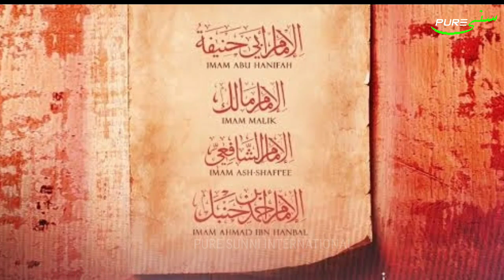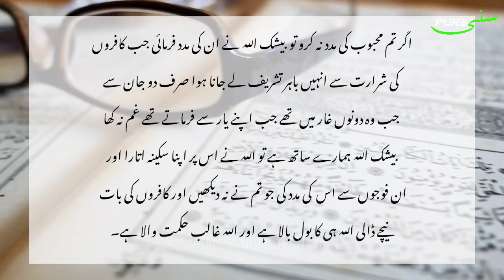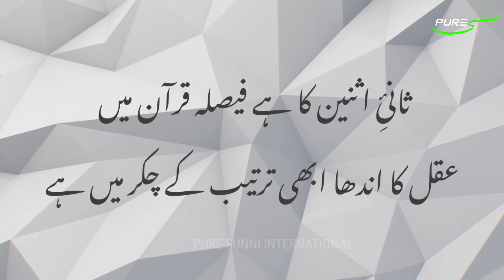Pir Naseerduddin Naseer Ki Video Ka Jawab | Response To Tafzeeli Group | Afzaliyat Siddiqe Akbar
Topic : Pir Naseeruddeen Naseer (Tafzeeli ?) Ki Video Ka Jawab !
Kya Maula Ali Siddiqe Akbar Se Afzal Hain ?

Tahreer : Allama Luqman Shahid Sahab

Voice Over : Sheikh Uzair

ثانئِ اثنین کا ہے فیصلہ قرآن میں
عقل کا اندھا ابھی ترتیب کے چکر میں ہے

Recited By : Shahroz Qadri & Zeeshan Qadri

Note : Pir Nasir Ki Tauba Mashhoor Kar Di Gayi Hai ( Jabki Tauba Ka Koi Saboot Abhi Tak Nahi Mila) Isliye Hum Ehtiyatan Naseeruddeen Naseer Ko Gumrah Kahne Se Parhez Karte Hain !

پیر نصیر الدین نصیرؔ گولڑوی  نے ایک شعر کہا ؎

دےکے بستر کردیا تھا فیصلہ ہجرت کی شب

مطلب: ہجرت کی رات رسول اللہ نے حضرت علی کو اپنے بستر پر سلا کر گویایہ فیصلہ کردیا تھا کہ میرے بعد علی ہے ۔
لیکن عقل کے اندھے ( ائمہ اہل سنت ) ابھی بھی ترتیب افضلیت ( کہ علی کا چوتھا نمبر ) لیے بیٹھے ہیں ۔

اس شعر میں نصیرؔ نے تفضیلی مذہب کی ترجمانی کی ہے ، اور دلیل بھی انھی والی دی ہے ۔

اس کا علمی و فنی جواب تو کئی طرح سے دیا جاسکتا ہے ، اور ہمارے علما نے دیا بھی ہے ؛ لیکن جو جواب مولانا محمد عاصم صدیقی حفظہ اللہ نے دیا ہے وہ‌ لاجواب ہے ۔

مولانا تک جب یہ شعر پہنچا تو انھوں نے اس کاپہلا مصرع بدل کر نصیر صاحب کو یوں ارسال کیا ؎

مطلب: ہجرت کی رات رسول اللہ صدیق اکبر کو اپنے ساتھ لے گئے تھے تو اللہ ﷻ نے قرآن پاک میں حضرت صدیق  کو نبی کا  " دوسرا " کہا ، یعنی سرکارﷺ کے بعد جس کا سب سے پہلا نمبر ہے ۔

گویا رب تعالی نے نبی کے بعد صدیق کو پہلا نمبر دے دیا ، لیکن عقل کے اندھے ( تفضیلی ) کو ابھی بھی سمجھ نہیں آرہی ، وہ رب تعالیٰ کی عطاکردہ ترتیب کے خلاف مولا علی پاک کو پہلا نمبر دینے کے چکر میں ہے ۔
✍️لقمان شاہد
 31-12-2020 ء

👥 Join Pure Sunni Int'l WhatsApp Group

Note : Sirf Ek ☝️Hi Group Me Add Hon Sabhi Groups Me Same Messages Ayenge